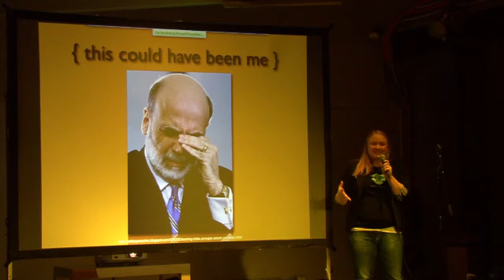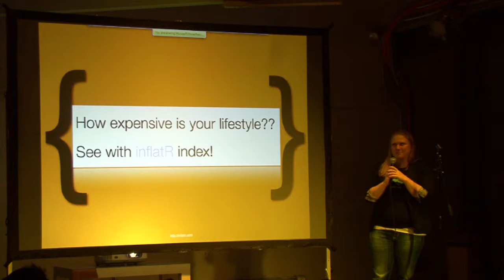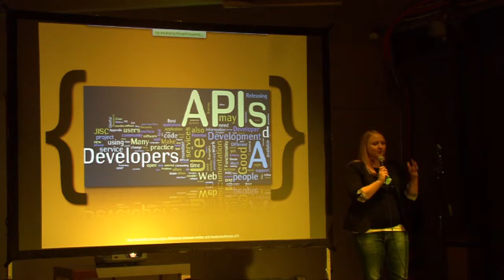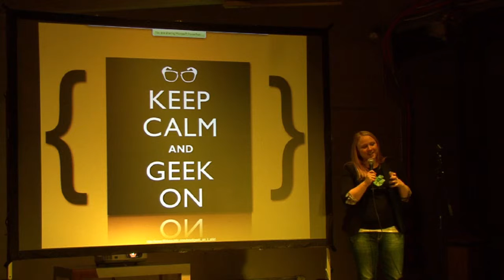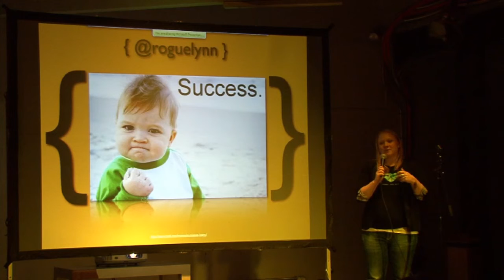Lynn Root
I increased female involvement in computer engineering!